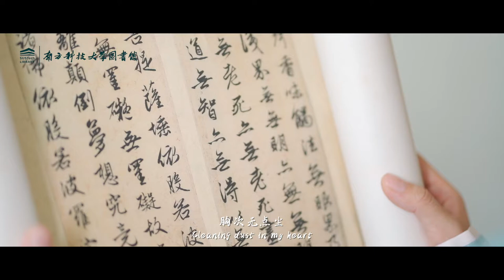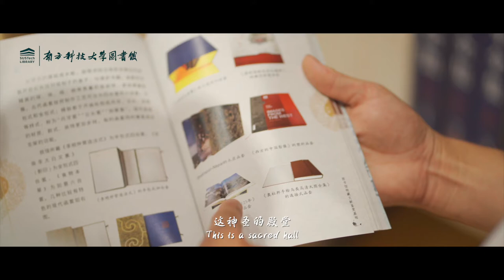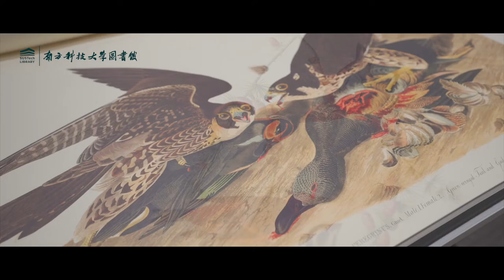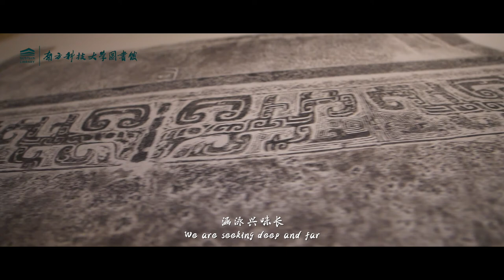Song of SUSTech Library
"Song of SUSTech Library". Authors: Baoyi Bi, Xue Xia , Lei Tian (China)